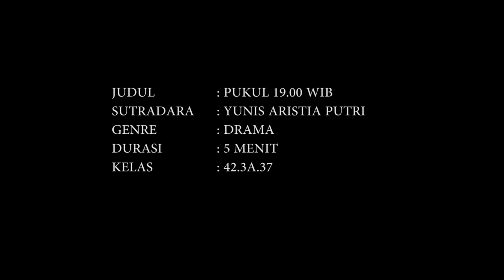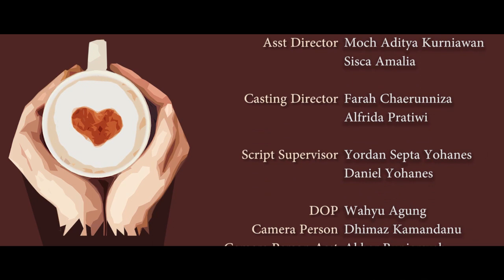PUKUL 19.00 WIB - SHORT FILM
JUDUL FILM : PUKUL 19.00 WIB
KAMPUS : BSI PEMUDA
KELAS  : 42.3A.37
SUTRADARA : YUNIS ARISTIA PUTRI

Sinopsis         :
Mayang (25 Tahun), gadis cantik yang berprofesi sebagai seorang seketaris disebuah kantor di Jakarta, yang tinggal bersama Ibunya (45 Tahun) dan adik perempuannya Intan (13 Tahun), yang masih menempuh pendidikan sebagai pelajar. Semenjak kepergian ayahnya, keluarga Mayang selalu melakukan satu tradisi tepat pukul 19.00 WIB. Namun, Mayang salah prasangka dan mengira bahwa tradisi itu merupakan sebuah ritual yang selalu dilakukan Ibunya.
Suatu hari Mayang izin untuk pulang malam dengan Ibunya, namun Ibunya tetap tidak mengizinkan. Mayang sangat kesal dengan perintah Ibunya hingga Ia membuat Ibunya sedih dan menangis. Ia bertemu dan mengungkapkan semua rasa keluh kesahnya kepada Joshua (27 Tahun), pacarnya, yang juga seorang barista kopi di sebuah café di Jakarta. Malamnya,  Joshua pun mampir ke rumah Mayang dan menyaksikan sendiri tradisi yang selalu dipertanyakan Mayang dalam keluarganya. Di malam itu, Joshua akhirnya mengungkapkan sebuah kebenaran mengenai tradisi minum kopi dan memberikan makna dan pesan dari kopi-kopi tersebut, serta menjawab semua pertanyaan Mayang dan adiknya, Intan. Dalam keceriaan malam di sebuah meja makan, pukul 19.00 WIB, sebuah jawaban yang mengungkapkan arti dari besarnya perhatian dari yang sudah tiada yang selalu menginginkan kehangatan di dalam keluarga.